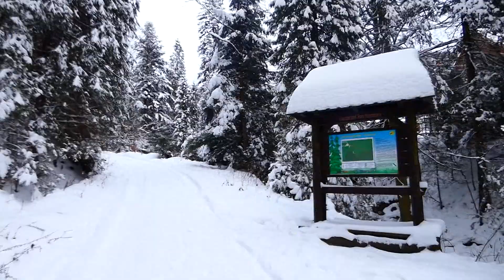Samotny Turbacz z Koninek, grudzień 2023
Samotne wejście na Turbacz od Koninek zimą, w pierwszym śniegu sezonu.